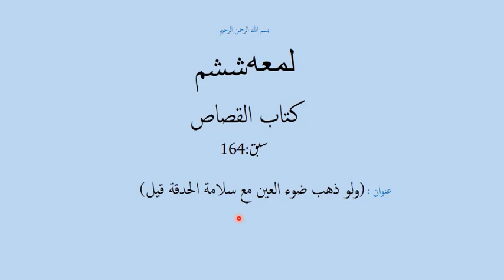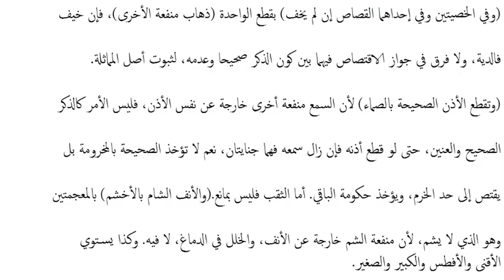شرح لمعه ششم،سبق:164 (ولو ذهب ضوء العين مع سلامة الحدقة قيل)/Sharh e lumaa part6 lessan 164